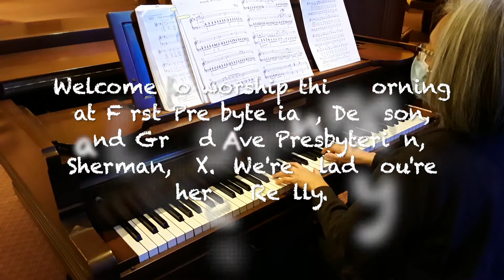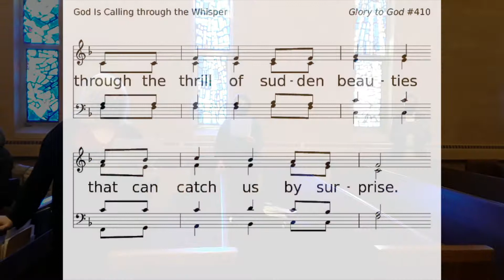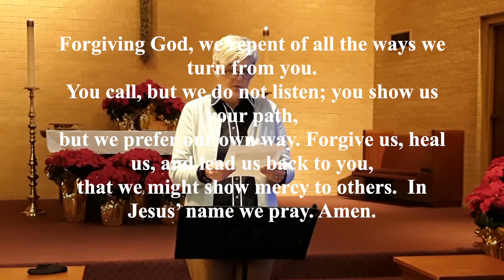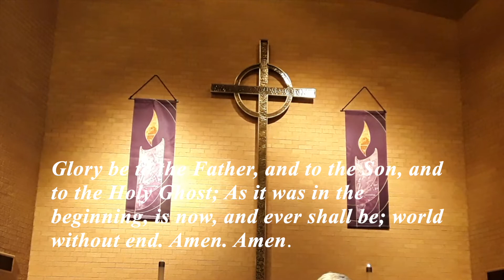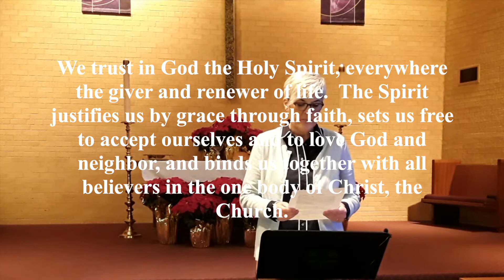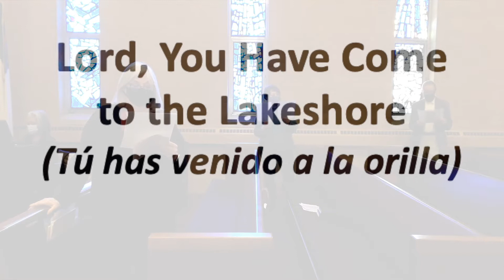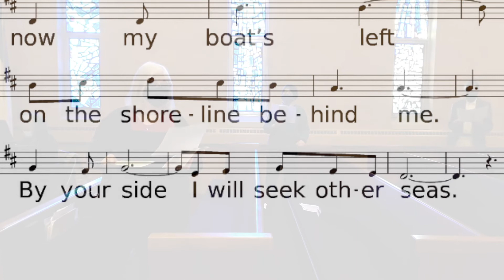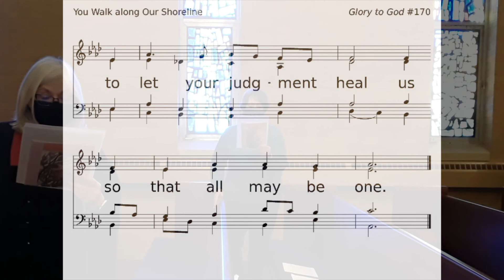Sometimes we're called to do what we didn't think we could do.